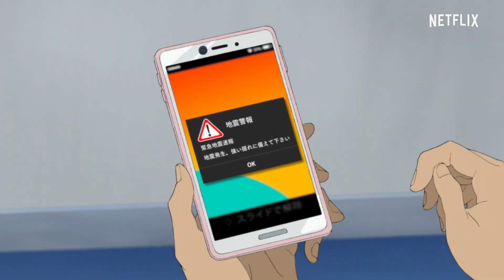Japan sinkt: 2020 | Offizieller Trailer | Netflix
Eine ganz normale Familie wird auf eine harte Probe gestellt, als eine Reihe verheerender Erdbeben in Japan absolutes Chaos auslöst. Regie für die erste Animeverfilmung des Science-Fiction-Bestsellers von Sakyo Komatsu führte Masaaki Yuasa („Devilman Crybaby“). „Japan sinkt: 2020“ hat am 9. Juli exklusiv auf Netflix Premiere.